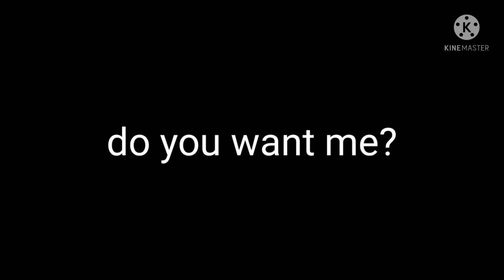we Are young gcmv Victor and Charlene gacha club